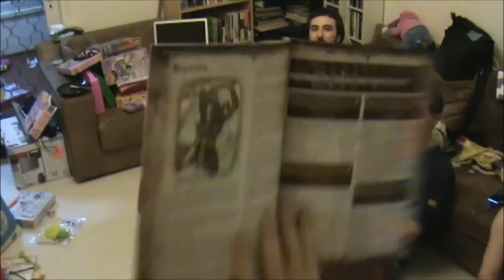המשחקיה משחקת וורהאמר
הדגמה של משחק התפקידים Warhammer Fantasy Roleplay 3